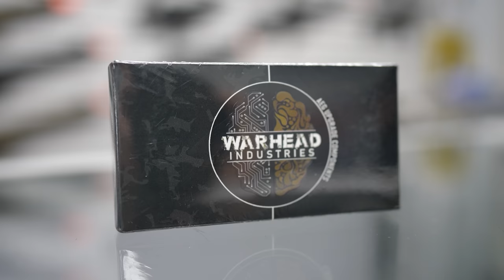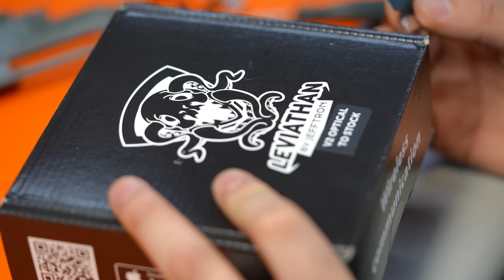Building the ULTIMATE Airsoft Gun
Back to BlackBlitz Airsoft for another airsoft build! This time - we're doing one of their new brushless builds on a VFC MK18.